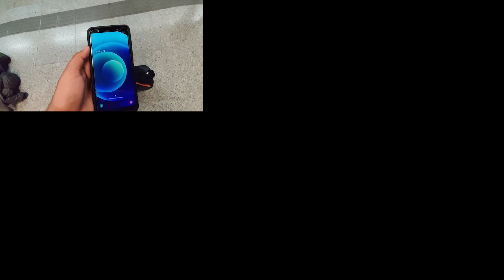Secret Island of Goa !! EP-04 | Goa Series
Hope you enjoyed This vlog no.207  Get in Touch by following me on Instagram !

About Me :- I am 18 Years old Guy who loves to travel and explore various things. 12th Passed out from CBSE and Pursuing BA from Delhi University.